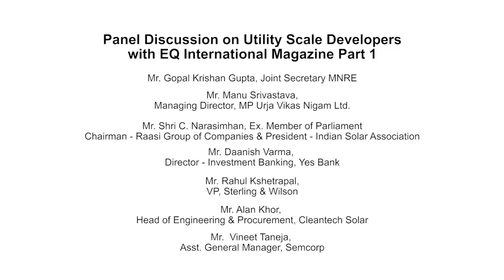Part 1/4 - Inaugural Session at EQ SolarTech Conference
• Manu Srivastava, Managing Director, MP Urja Vikas Nigam Ltd.
• Alan Khor, Head of Engineering & Procurement, Cleantech Solar
• Shailendra Bebortha, Managing Director, IBC SOLAR Projects
• *Rabindran Sundarsingh, Vice President Engineering & Designing, SB Energy
• Vineet Taneja, Asst. General Manager, Semcorp
• Daanish Varma, Director - Investment Banking, Yes Bank
• Srishti Ahuja, Director - Transaction Advisory Services, Ernst & Young
• Gaurav Sood, CEO, Sprng Energy Pvt Ltd
•*Naveen Khandelwal, Head- Investments & Strategy, Hero Future Energies
• Rahul Kshetrapal, VP, Sterling & Wilson